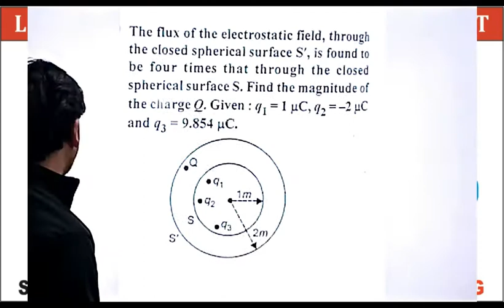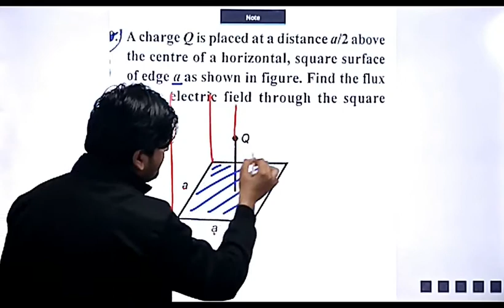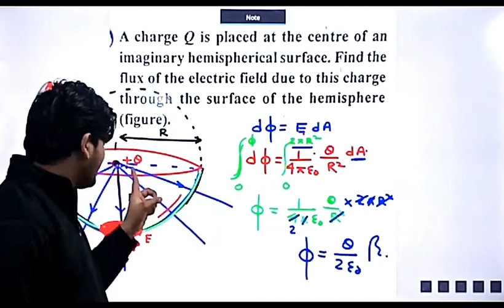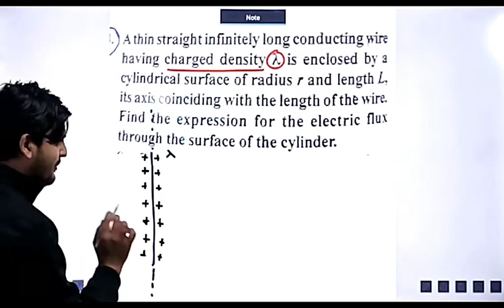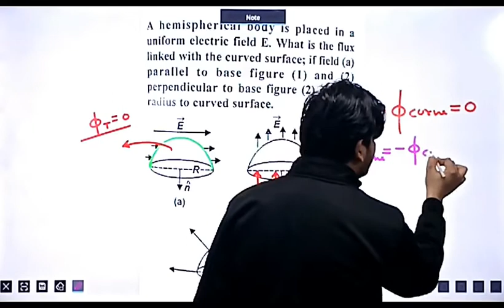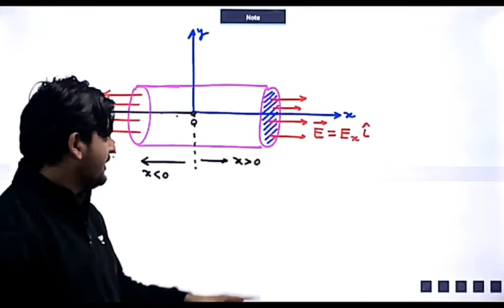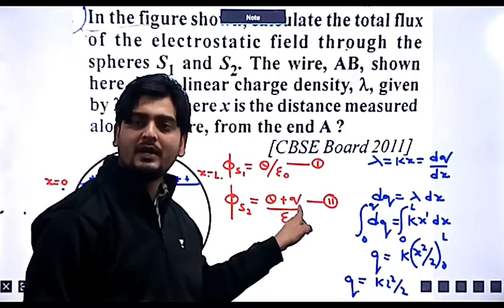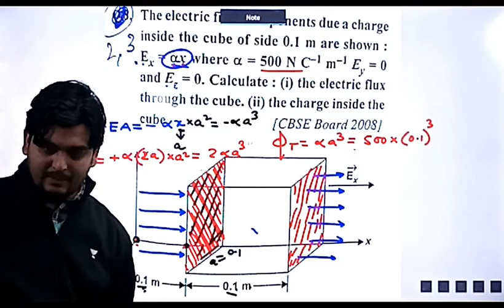LECTURE - 10, CLASS 12TH PHYSICS (REVISION)